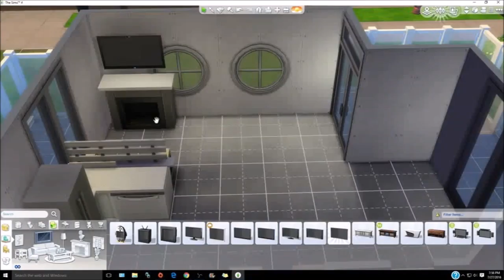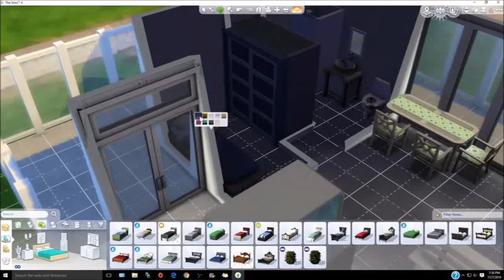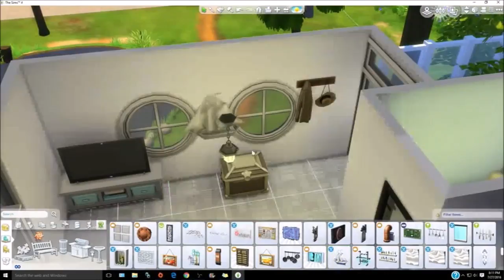Lonely Fisherman's house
Poor Fisherman destined to live in the woods forever .Has playable pond.I hope you enjoy this video